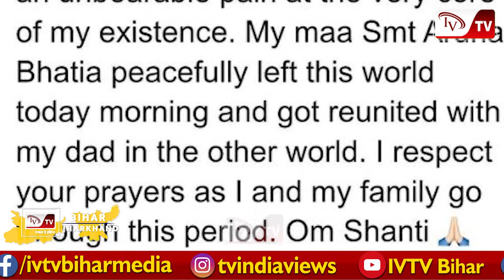BOLLYWOOD के सुपर स्टार AKSHAY KUMAR की मां का हुआ नि*धन, सदमे में पूरा परिवार